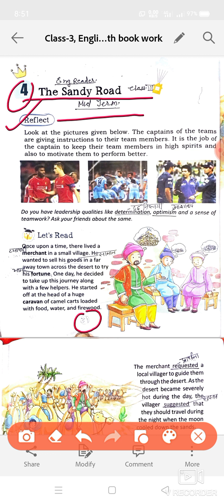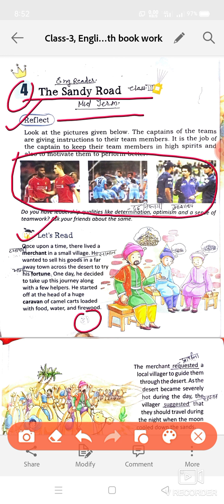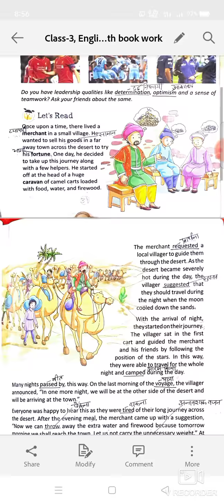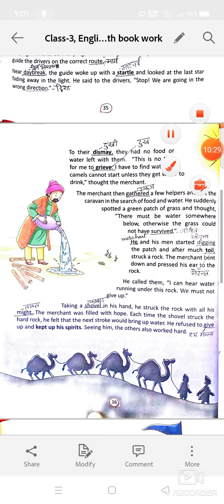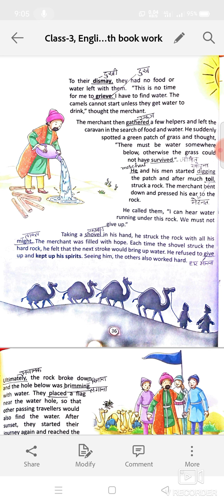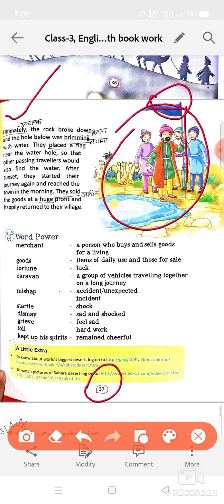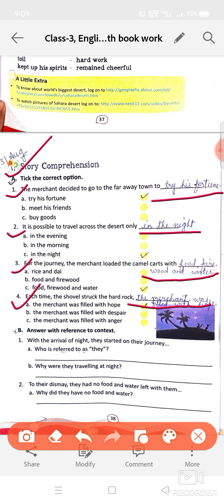Class 3, English Reader,Ch 4, Explain with book work